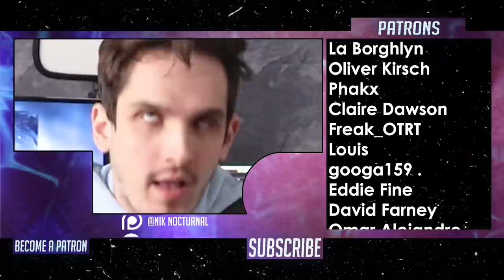10 Levels Of Modern Metalcore (Feat. Mike Stringer of Spiritbox)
Additional Gear/Plugins
• Aristides 080R
Tuning: Not Drop C